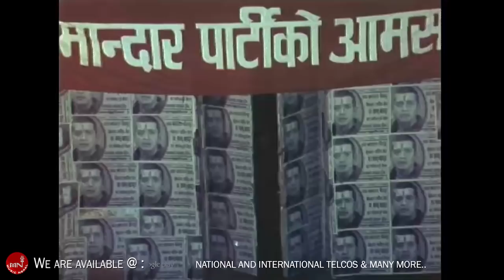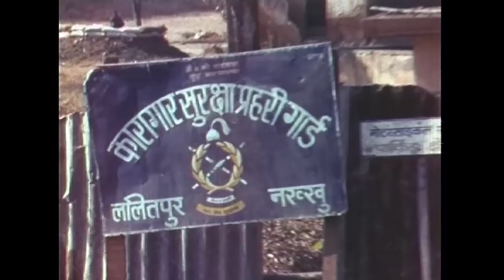Sabai Ko Chala | Je Bho Ramrai Bho | Rajesh Hamal | Nepali Movie Song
New Nepali Movie 2018/2075 "JE BHO RAMRAI BHO" Song  "Sabai Ko Chala" only on Music Nepal Movies official YouTube channel.

Right for this video is provided by  Big Films.

Nepali Movie - Je Bho Ramrai Bho
Song - Sabai Ko Chala
Singer - Umesh Pandey
Writer -  Hari Bansha Acharya
Cast - Hari Bansha Acharya, Madan Krishna Shrestha, Rajesh Hamal, Jal Shah, Laxmi Giri
Dialogue - Hari Bansha Acharya
Director -  Hari Bansha Acharya
Cinematography - Chandra Prakash Ghimire
Editor - Rajani Nath Panta
Producer - Mira Achara, Manoj & Bikram